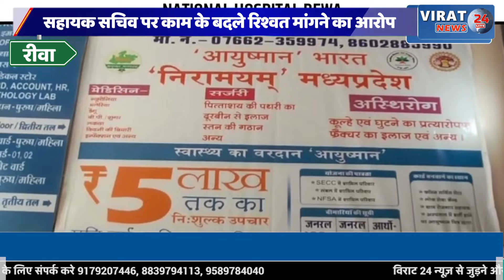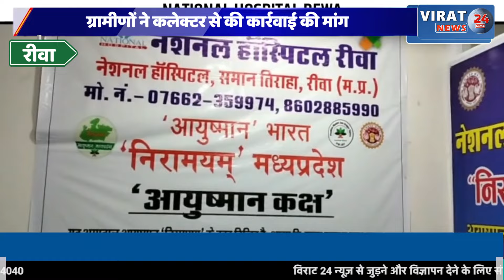रीवा: रिश्वतखोर सचिव के खिलाफ ग्रामीणों ने कलेक्टर से की कार्रवाई की मांग।